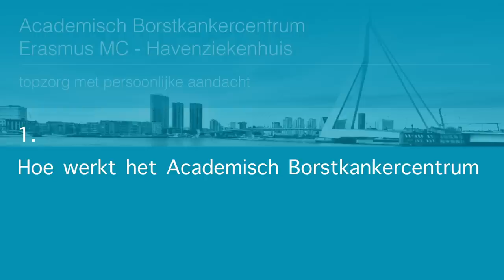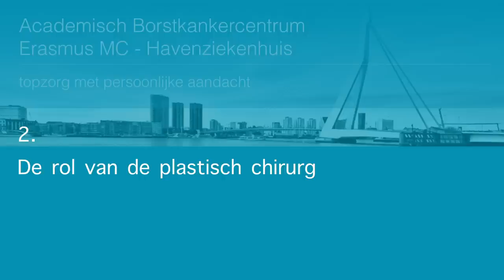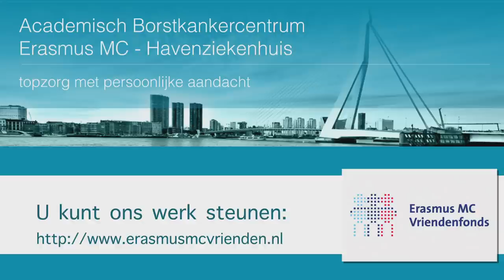Academisch Borstkankercentrum - borstonderzoek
Het Academisch Borstkankercentrum is een samenwerkingsverband tussen Erasmus MC en Havenziekenhuis. In deze video wordt uitgelegd wat het Academisch Borstkankercentrum betekent voor vrouwen met borstkanker.

en in Monitor, het blad voor externen van Erasmus MC.